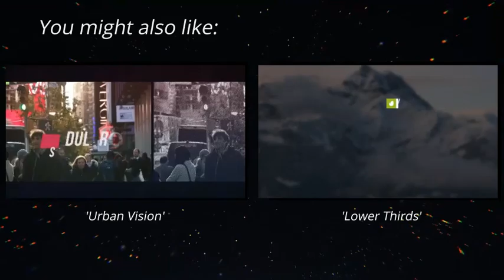Cube Logo | After Effects Template | Logo Stings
0:12 Download 'Cube Logo'
Recommended Section:
1:01 Download 'Urban Vision'
1:01 Download 'Lower Thirds'
1:01 Music
1:09.200 Download 'Subscribe project'